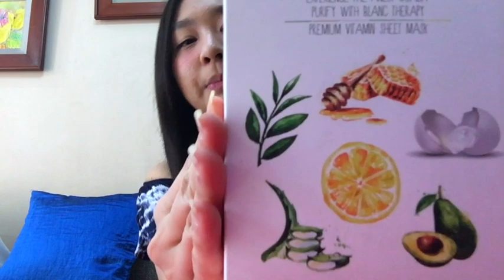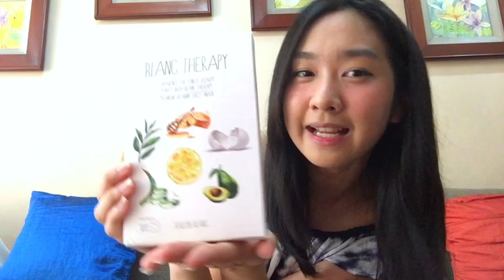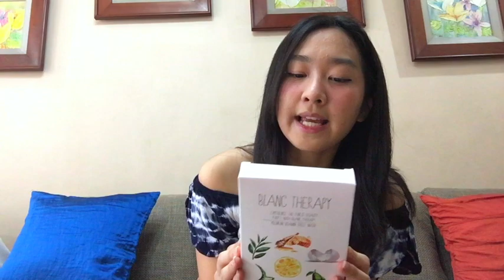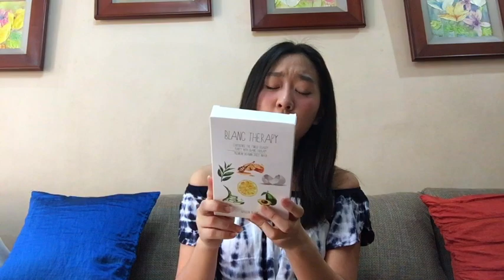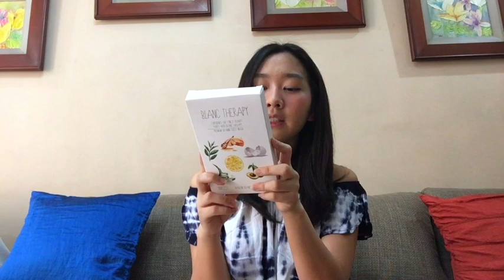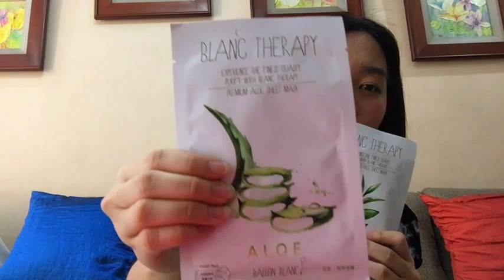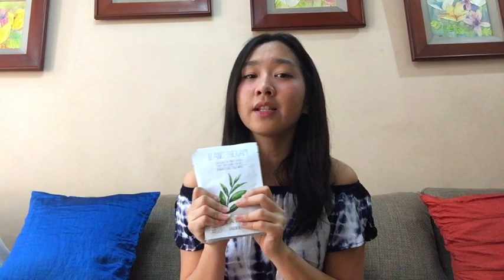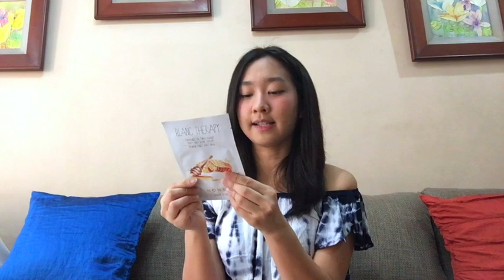Quarantine Me-Time With Ballon Blanc!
Enjoy some me-time during the quarantine by taking care of your skin with Ballon Blanc's Blanc Therapy Sheet Masks! With 6 variants, you'll surely find what your skin needs!